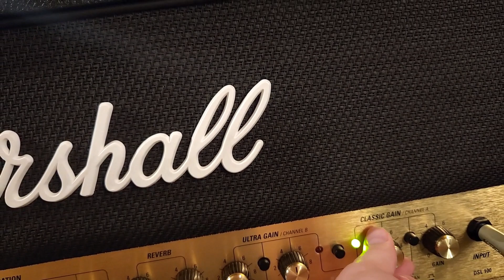Marshall JCM 2000 - Insanely Versatile